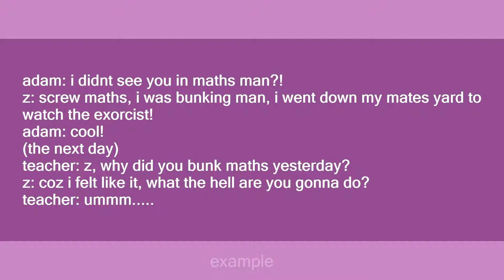bunking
Slang flashcards: